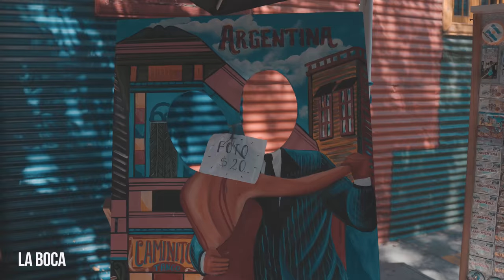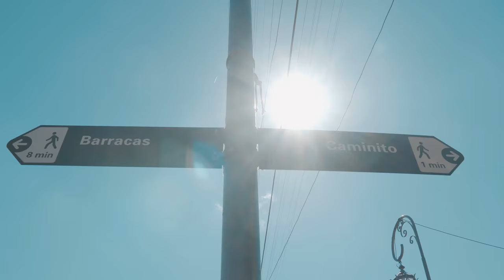BUENOS AIRES | VLOG 4 - Indo de Buenos Aires para Tigre por conta própria.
BUENOS AIRES | VLOG 4 - Tigre é uma cidade bem interessante que fica a 33 km de Buenos Aires. Visitamos Tigre por conta própria sem depender de agência, foi bem fácil (explicamos direitinho no nosso site). No dia seguinte, nosso último em Buenos Aires, visitamos o icônico El Caminito.